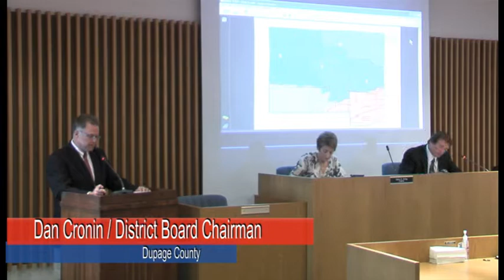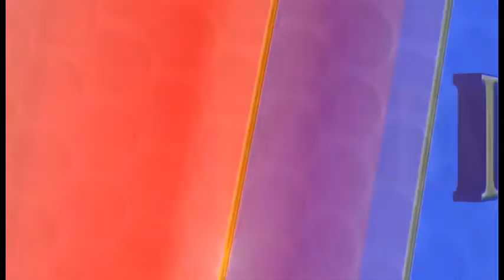Your Government: Redistricting in DuPage County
Governor Pat Quinn visits Wheaton to sign Illinois Senate bill 541 in an attempt to bring more transparency to government. Featuring Dan Cronin, Michael Connelly, Susan Garrett, Ron Sandack and Pat Quinn. From Du Page News Network.